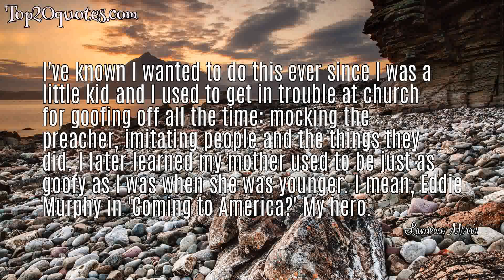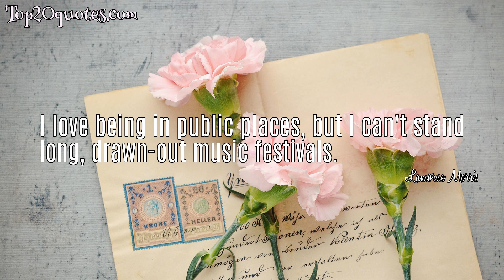➿ Top 5 Famous Quotes of Lamorne Morris - Actor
Top 5 Famous Quotes of Lamorne Morris:
 ✷ If you have a lot of sweetness and quirkiness, someone's got to have a little bit of bite against that.
 ✷ I've known I wanted to do this ever since I was a little kid and I used to get in trouble at church for goofing off all the time: mocking the preacher, imitating people and the things they did. I later learned my mother used to be just as goofy as I was when she was younger. I mean, Eddie Murphy in 'Coming to America?' My hero.
 ✷ People hook up. People don't hook up. I don't judge.
 ✷ I love being in public places, but I can't stand long, drawn-out music festivals.
 ✷ I'm a big sports fan - mainly basketball.
🖎 Author: Lamorne Morris
♛ Career: Actor
📅 Life: b. August 14, 1983